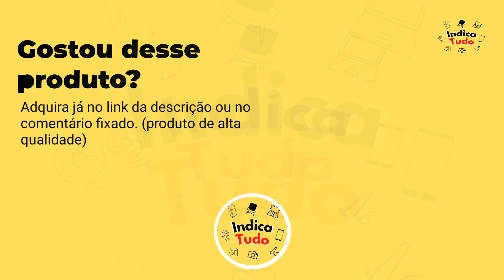Jogo De Facas 14 Peças Profissional Chefe de Cozinha Aço Inox Suporte Madeira